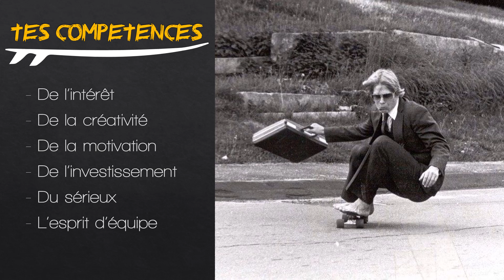ROSSIGNOL PETIOT TANSINI Skatesurfwear